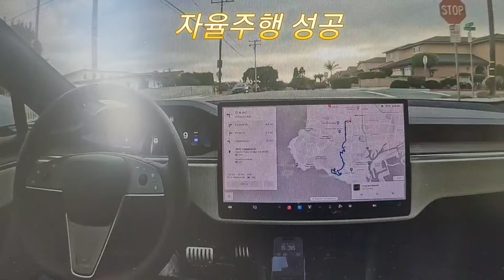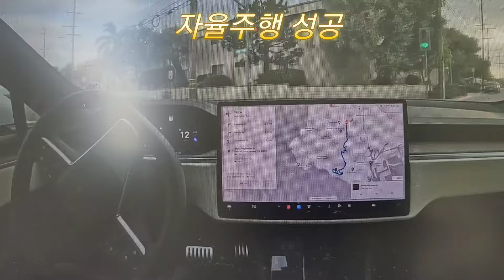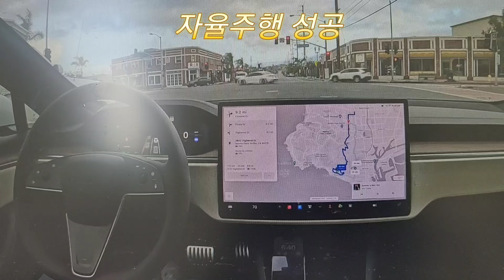테슬라 미래는 자율주행 성공